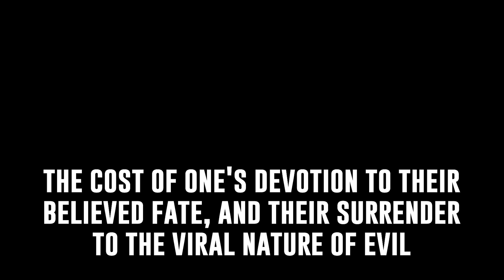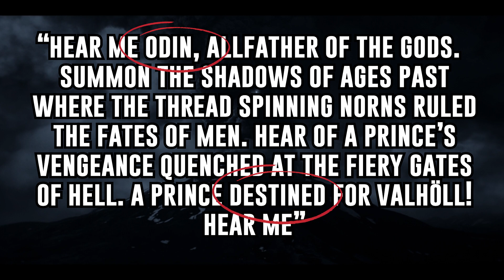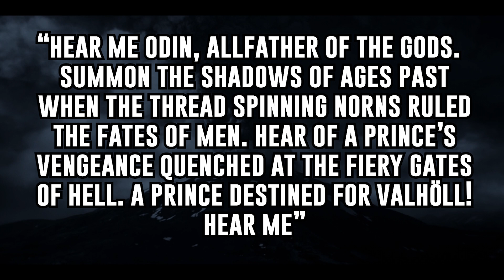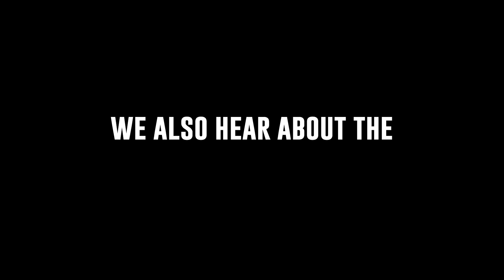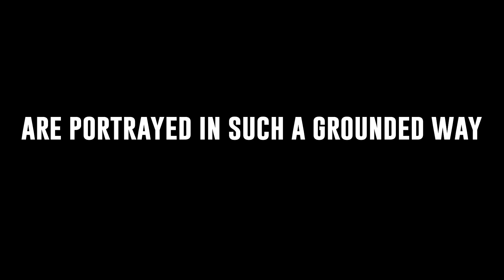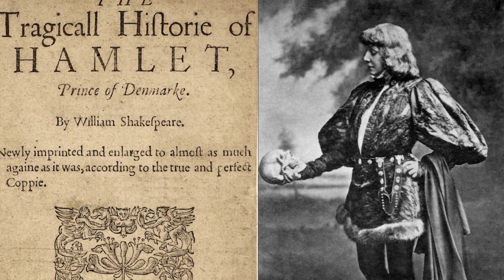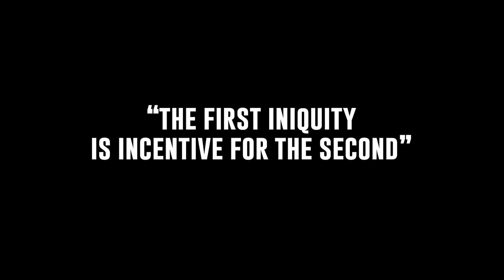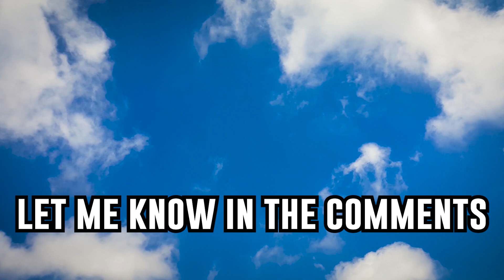The Northman Analyzed | Movie Explained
I hope this The Northman Analyzed / The Northman Explained / Ending Explained helps anyone who may be confused. I adore this film and its symbolism, so it was really fun to do this breakdown. I did lots of research and thinking, and I think I've wrapped my head around it. Here is my explanation of the movie and the ending. The Northman, starring Alexander Skarsgård, Anya Taylor-Joy, Björk, Nicole Kidman, Ethan Hawke, and Willem Dafoe, directed by Robert Eggers, is a new 2022 movie from Focus Features. Tune into this Lucas Blue Explained to find out the meaning of The Northman. I would love to discuss!

This is a spoiler-filled The Northman Analysis video by Lucas Blue.

Let me know your thoughts about The Northman or any of your favorite historical action dramas in the comments below. I love hearing the opinions!

Cast: Alexander Skarsgård - Anya Taylor-Joy - Björk - Nicole Kidman - Ethan Hawke - Willem Dafoe